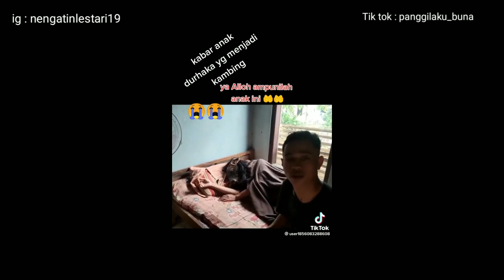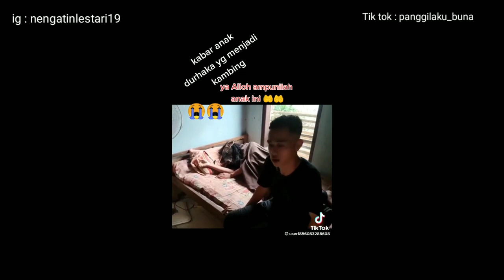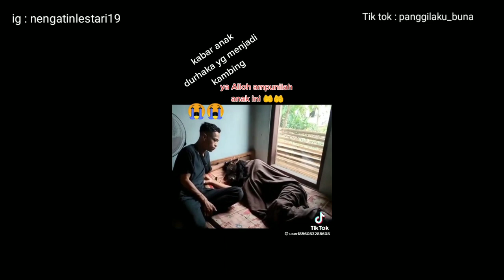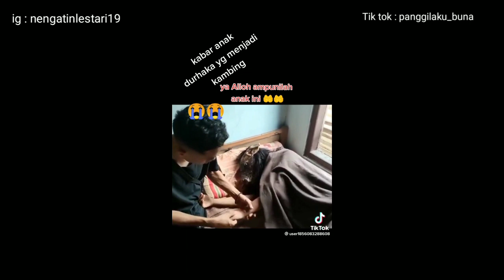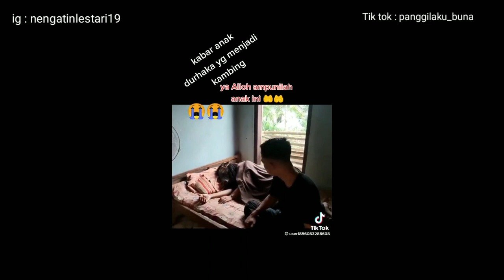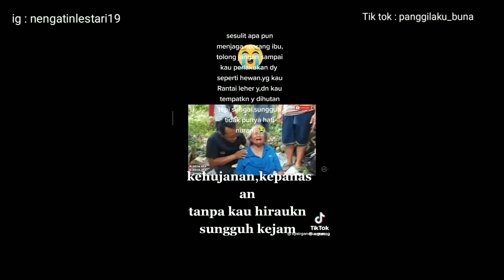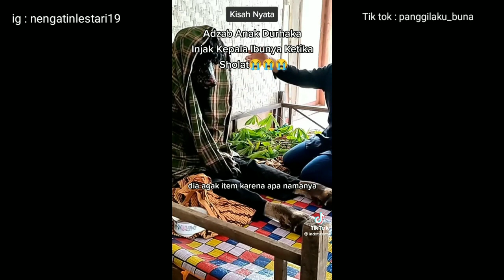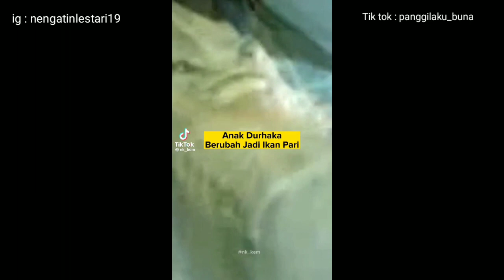Viral | anak durhaka yang di kutuk jadi sapi dan ikan pari | part 2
Rangkuman anak durhaka kepada ibu nya yang di kutuk jadi seekor sapi dan ikan pari.